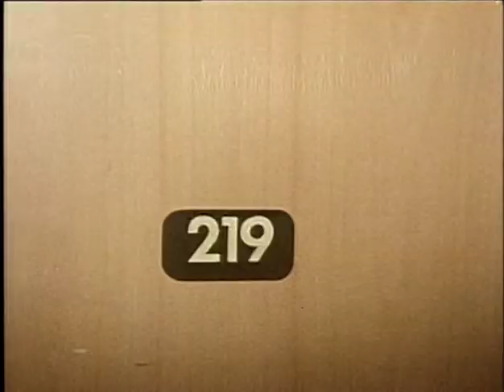The Sandbaggers S03E07 Opposite Numbers 10bit DVDRip x265 budgetbits